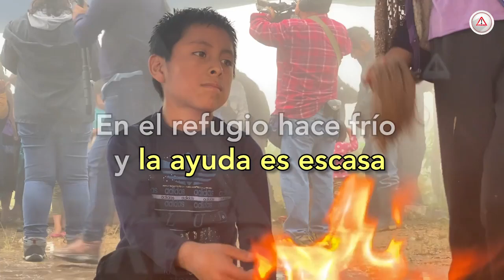Chenalhó, miedo y tristeza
Las familias tsotsiles que huyeron de Santa Martha por un conflicto territorial están desplazadas, algunas siguen escondidas en la montaña, con miedo a ser ejecutados.